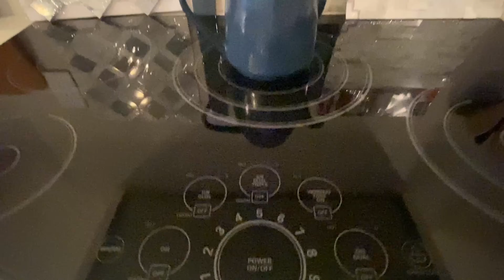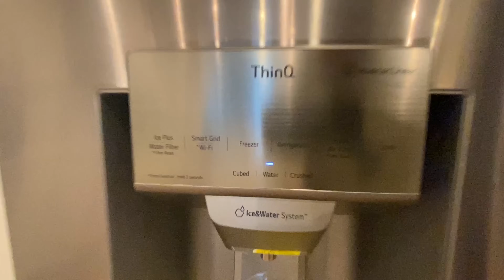This ASTOUNDING modular home is on the VIH(very important home) list! Prefab House Tour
In todays video we will be looking at tremendous triple wide modular home! Stayed tuned I toured several brand new prefab home models and they will all be coming very soon! Hey friends, this is Chance with Chance's Home World and we have a modular house video tour video for you and wait until you see this floor plan!

This prefab house also has several different options and is built as a modular home! The manufacturer for this house is Franklin Homes(custom model). The model for this home is the “Sequoia V2" This home has 3 bedrooms and 2 bathrooms and has roughly 2,600 square foot. Let me know what you think about the video! I hope you enjoy this mobile home walk through video.

Suggested or estimated prices are based on the home only and may vary from region to region, some higher, some lower. Additional surcharges may apply at the time of purchase due to fluctuations in material costs or other market changes. Land, options, site work, freight, set-up and additions to the home are not included in pricing. Your purchase contract is with an independent retailer.

-weekly videos where we go really in-depth on the homes I toured that week
-insider news and updates on the market and industry
-much more
Also, if you are already a channel member please check the video added today to the "Youtube" channel members area for details on your special access!

SECOND CHANNEL/SHORTS CHANNEL "Collier's Home World" Link: @colliershomeworld